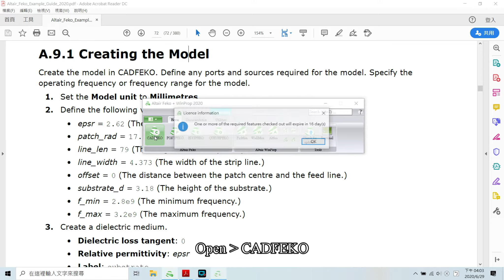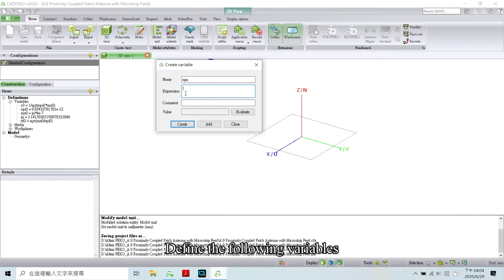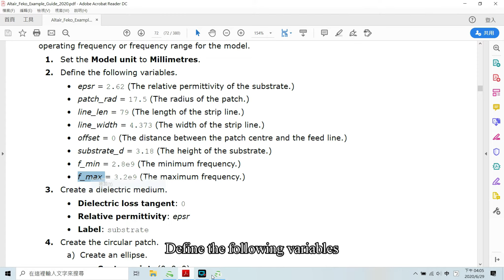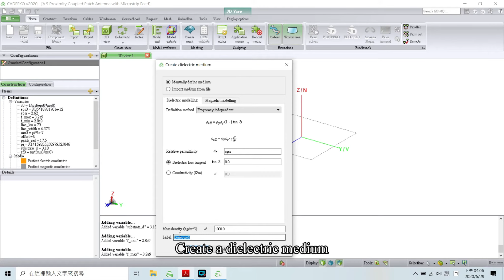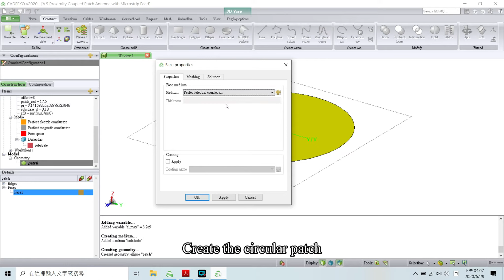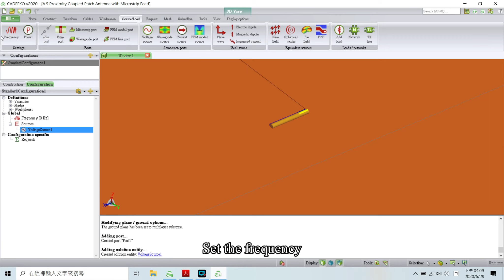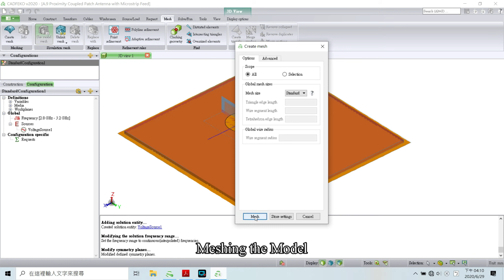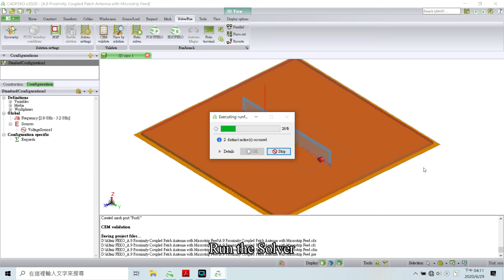【FEKO】Proximity Coupled Patch Antenna with Microstrip Feed | 祐謙科技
✽Altair Feko™
採用了多種頻域和時域技術。這些真正的混合求解技術能夠高效地分析與天線設計、天線佈局、電磁散射、雷達散射截面(RCS)和電磁相容，包括電磁脈衝（EMP）、雷電效應、高強度輻射場（HIRF）和輻射危害等相關的寬頻譜電磁問題。